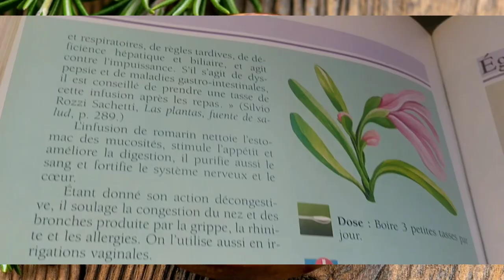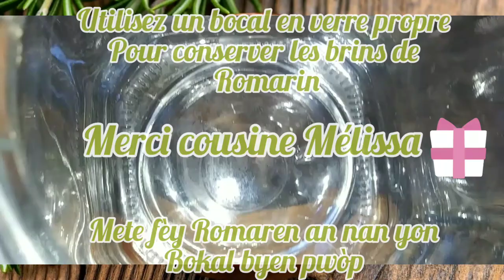Comment faire sécher le "ROMARIN" facilement🌿🍂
Le Romarin, Salvia rosmarinus, est une espèce d’arbrisseaux de la famille des Lamiacées (ou Labiées), poussant à l’état sauvage sur le pourtour méditerranéen, en particulier dans les garrigues arides et rocailleuses, sur terrains calcaires[4].
Aussi connu sous le nom de Rosmarinus officinalis, ce nom est devenu synonyme quand l'espèce a été reclassée, en 2017, dans le genre Salvia[5].
Fraîche ou séchée, cette herbe condimentaire fait partie de la cuisine méditerranéenne, et une variété se cultive dans les jardins[4]. C'est une plante mellifère ; le miel de romarin, ou « miel de Narbonne » est réputé[4]. C'est également un produit fréquemment utilisé en parfumerie. Enfin, diverses vertus phytothérapeutiques ont été étudiées.
(Wikipedia)

Il existe plusieurs méthode pour faire sécher le ROMARIN.
*Par congélation
*Par suspension
*Séchage au four
*Séchage au déshydrateur

J'ai utilisé une autre méthode maison pour faire sécher les miennes...
Suivez la vidéo merci !

Musician: @iksonmusic